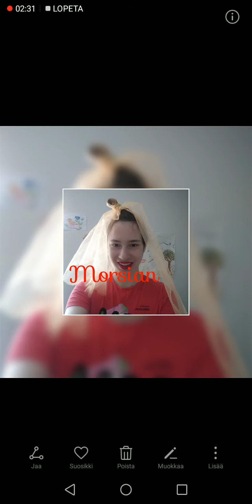Morsian cover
Etana ee cover